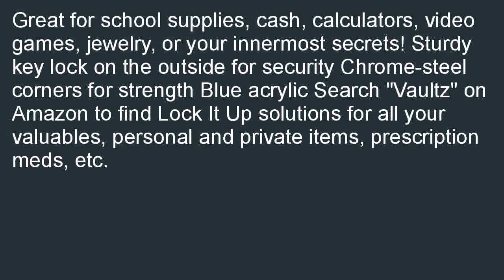Vaultz Locking Acrylic Pencil Box 8.25 x 5.5 x 2.5 Inches Blue VZ00096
Online  B00DD41X3S/?tag=tclivideo-20 Vaultz Locking Acrylic Pencil Box, 8.25 x 5.5 x 2.5 Inches, Blue (VZ00096) promo. Find products stores near you with lowest price for Vaultz Locking Acrylic Pencil Box, 8.25 x 5.5 x 2.5 Inches, Blue (VZ00096).